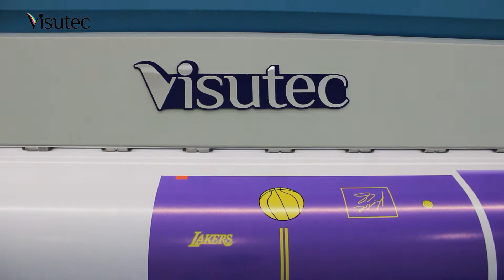Visutec | VS6040\S1800 | Como Fazer um Porta-Canetas dos Lakers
_________________________________________________________________________________________________________________________________________________________________________________________________________ Crie lindas decorações com essas máquinas da Visutec, nesse vídeo mostramos como fazer um lindo porta-canetas dos Lakers, utilizamos a Router VS6040 para cortar o material e a Plotter S1800 da Visutec para imprimir no adesivo.

*Algumas cenas com velocidade acelerada*

Disponibilizamos 3 projetos para você! Clique aqui e confira

Conheça nossos showrooms e veja de pertinho esse equipamento em ação